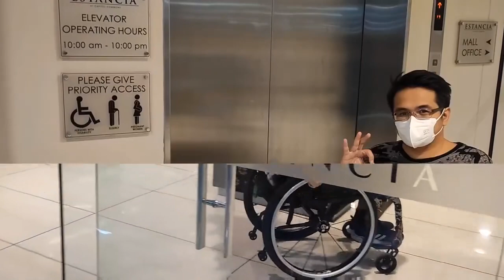Wheelchair accessible / PWD friendly malls in the Philippines part1